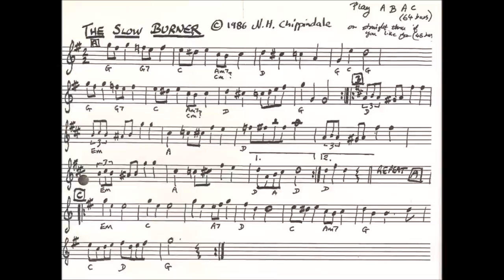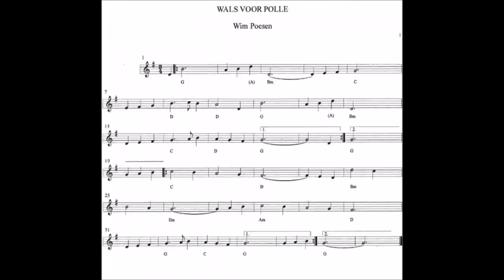THANKS, RALPH JORDAN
One year ago, on the 3rd of january 2014, concertina player Ralph Jordan passed away. "He will be remembered as a quality musician and for some of the tunes that we learnt from him. As far as the Duet concertina is concerned I have never heard his equal." (Michael Wheeler).  Of course he was an expert in English music, but he knew a lot of continental music too, and -just like me- he was very fond of Scandinavian music...  Thanks, Ralph Jordan !